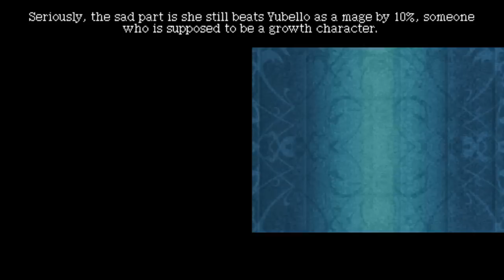Let's Play Fire Emblem 12 Part #18 - Who Needs A Dancer? [Chapter 7, 1/2]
Well, we've now got one.